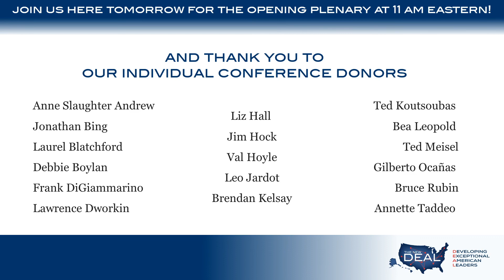Kickoff Night: 10th Annual Leaders Conference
Watch the full recording of the first night of our 10th Annual Leaders Conference, held virtually on December 2, 2020, with speakers:
Pete Buttigieg (beginning through 35:30)
Erin Wilson, deputy executive director for the Biden Administration's inauguration committee (36:30-40:00)
U.S. Congresswoman Suzan DelBene (40:00-45:30)
U.S. Congresswoman-elect Marilyn Strickland (45:30-50:30)
Pennsylvania Attorney General Josh Shapiro (51:20-58:30)
U.S. Senator Chris Coons (59:35-1:10:30)